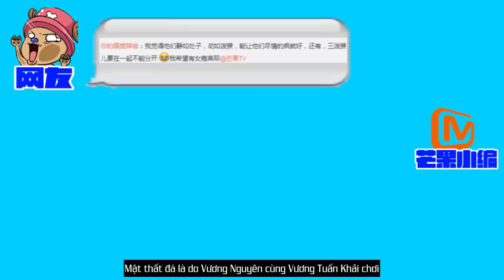[Roy's Wings][Vietsub] Phỏng vấn hậu trường Crazy Magic TFBOYS 2